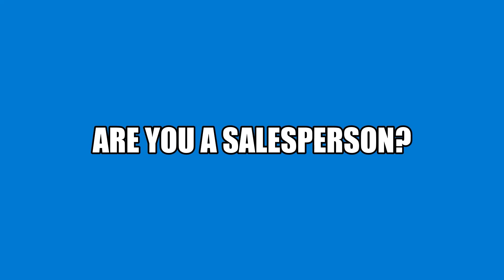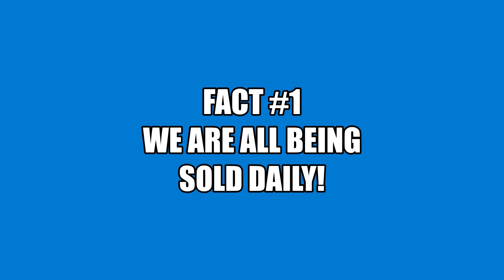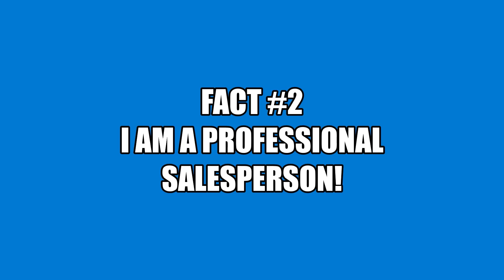WHAT IS SALES & ARE YOU A SALESPERSON? COMMUNICATION & RELATIONSHIPS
I highly encourage all of you to watch this POWERFUL video. It will answer and address two simple yet very important questions. What are SALES? and ARE YOU A SALESPERSON?

What is sales? It is the effect or the result of and action or a cause. What is the cause or the effect of sales it is the SELLING!

Are you a Salesperson? What is do we do as SALESPEOPLE? We communicate and develop RELATIONSHIPS!

SO, SALES AND SALESPEOPLE IS ABOUT COMMUNICATION AND RELATIONSHIPS

follow our social sites:

Rumble @PaulCruzSalesAgency
Gettr @PaulCruzSalesAgency
Gab @PaulCruzSalesAgency
Parler @WhereSalesHappen